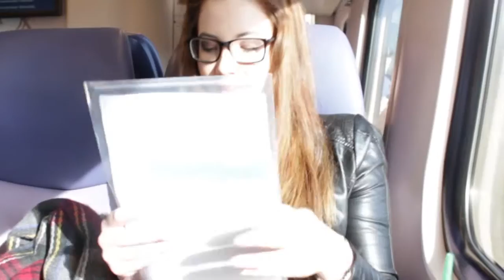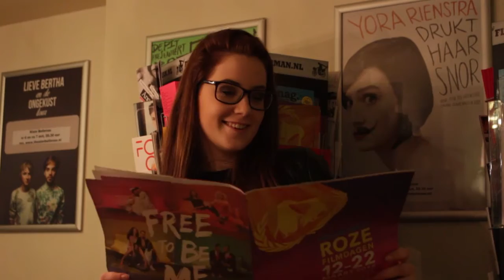INTERVIEW met Arjen Lubach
Ze mocht Ajren Lubach gaan interviewen en ik mocht mee als cameraman.

DEEL deze video als je hem leuk vond,
geef dan ook meteen een DUIMPJE OMHOOG.
en dan zie ik jullie de volgende keer...